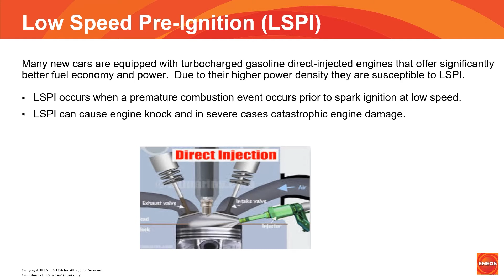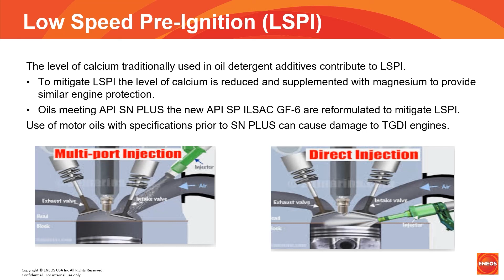LSPI - Garage // ENEOS Training Series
In the latest and fifth video from the ENEOS Video Training Series, presented by the Garage program, we’re talking about Low Speed Pre-Ignition, or LSPI.

LSPI is an increasing issue with the rise in turbo gas-injected engines in order to conserve fuel while keeping power and performance as high as possible. We talk about all the ramifications as well as your best solutions.